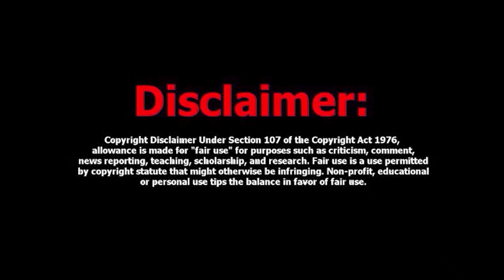BLOOPERS / COMEDY BLOOPERS / MATCH STICK BLOOPERS / VIJU BLOOPERS / PRAVEEN BLOOPERS /MATCH STICK..,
Editing  =
                       Brahash Thaya